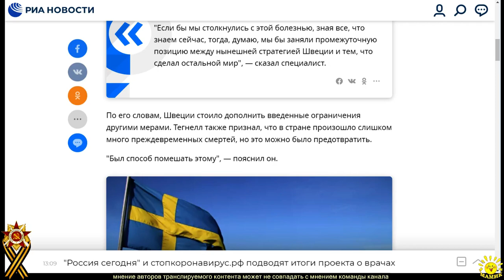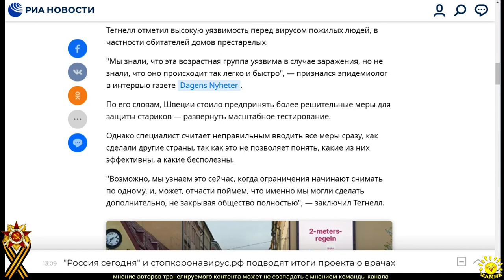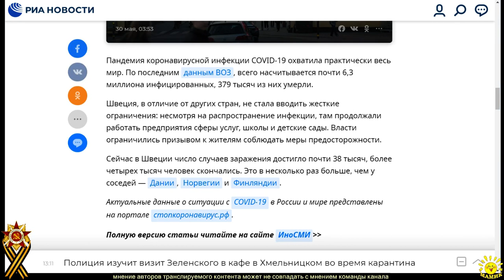Швеция пожалела о решении не вводить карантин по коронавирусу